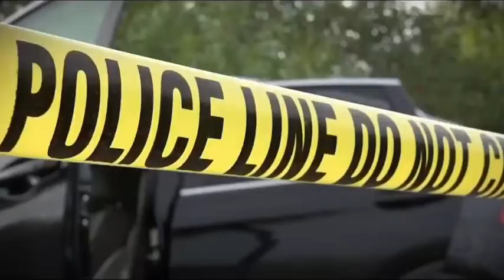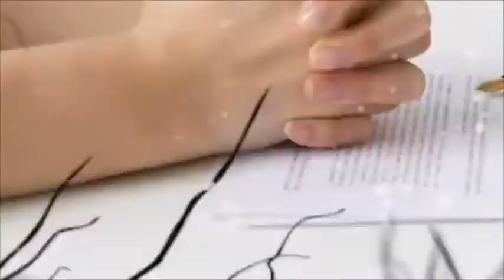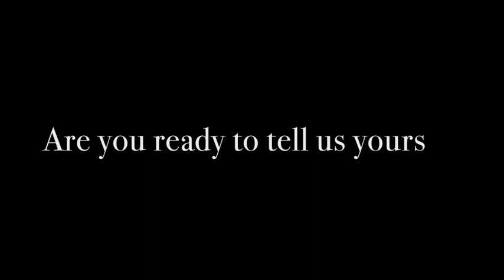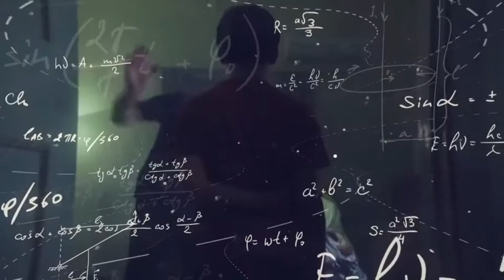Det finns en väg ut för dig - Sverige (Problems & Solutions)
⛪️ Stockholm
Birger Jarlsgatan 106
11420 Stockholm

⛪️ Göteborg
Ringögatan 13,
Ringön 417 07
(Behind Ringöbaren restaurant)